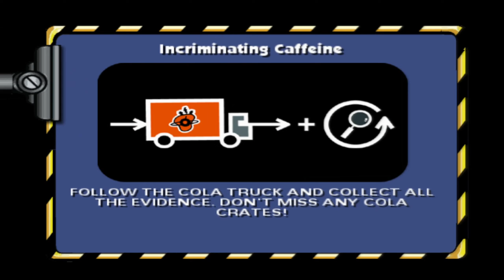The Simpsons: Hit & Run Level 5 ALL STORY MISSIONS COMPLETED (No Commentary)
Missions completed:
Incriminating Caffeine
...and Baby Makes 8
Eight is Too Much
This Little Piggy
Never Trust a Snake
Kwik Cash
Curious Curator